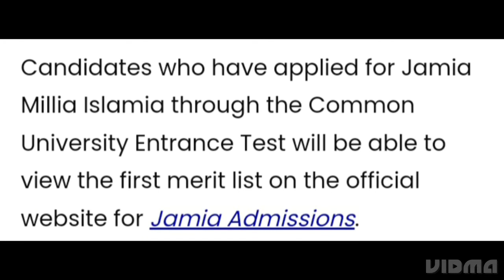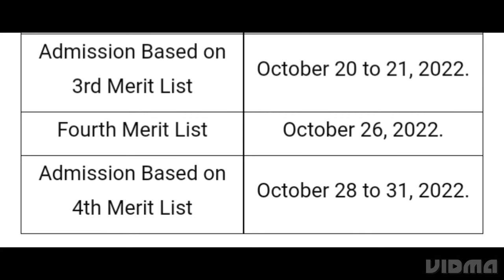JMI ADMISSIONS 2022:JAMIA MILLIA ISLAMIA TO RELEASED FIRST MERIT LIST DATE, HOW TO CHECK, ADMISSIONS